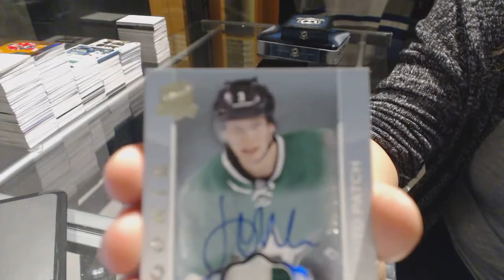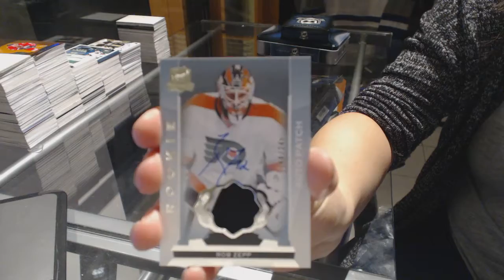Jordanjccc's 14-15 Upper Deck The Cup Hockey Free Box Break